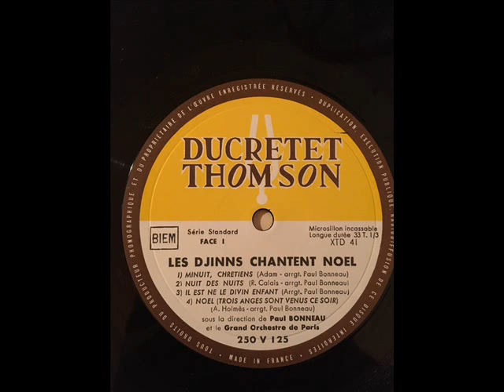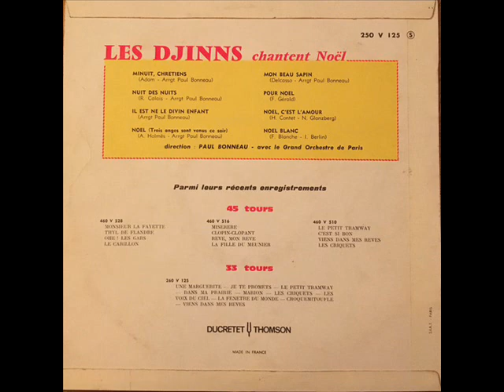Navidad - 2017. Les Djinns - Nuit des Nuits, (Album Complet(o) 2 De 8). Prem Youtube e Internet.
Muy buen dia Amigos los saluda su servidor y amigo Manuel Guillen Juarez. compartiendo esta coleccion 620 y mi coleccion privada espero sea de su agrado, todo este material NO A SIDO OTORGADO por la Radiodifusora a sido conseguido atravez de los años por su servidor para uds espero sea de su agrado. Mucho material YA NO LO POSEE LA PROPIA RADIODIFUSORA; (una verdad que no se dice) Ni tampoco se cuentan con los derechos de transmision, practicamente ya no se tiene nada. Y YA $OLO $E LUCRA con la Frase de: La musIca que llego para quedarse. transmitiendo talk shows aberrantes (Programas hablados) y no musica.